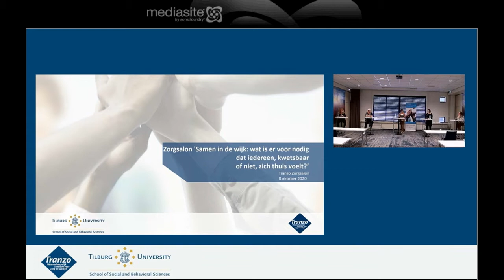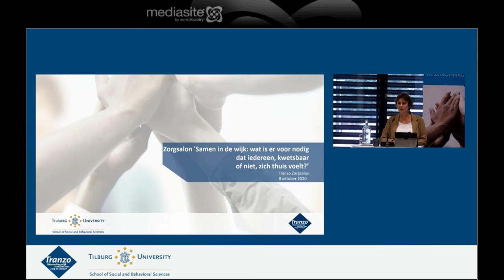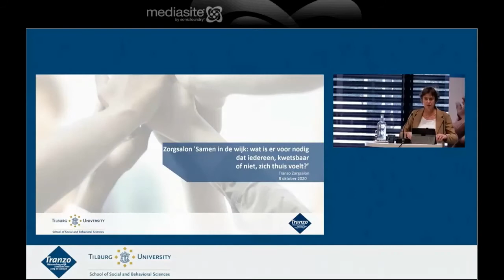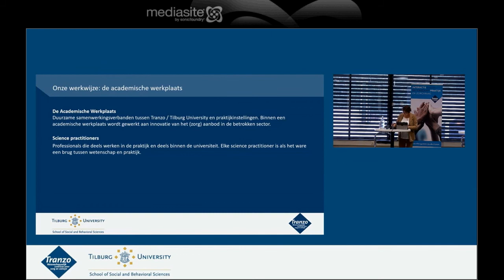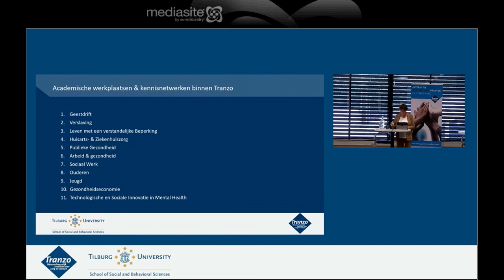Inleiding Tranzo Zorgsalon 8 oktober 2020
Graag willen we met elkaar in goede harmonie wonen en leven in de wijk, maar dat gaat niet vanzelf. Wat is er voor nodig om dit voor elkaar te krijgen? Tijdens deze online zorgsalon is hierover met elkaar van gedachten gewisseld. Vier sprekers gaven een inspirerende bijdrage vanuit verschillende invalshoeken: feiten en cijfers, persoonlijke ervaringen en een succesvolle aanpak in de praktijk.